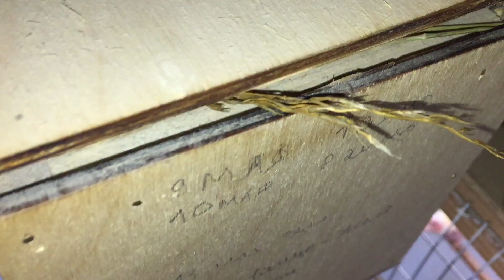Осенние птенцы ,Амадины Гульда.